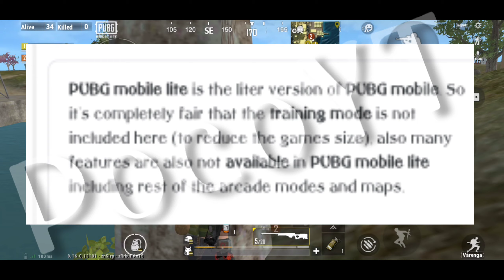No TRAINING MODE in 0.16.5 update - with PROOF | pubg mobile lite | PocoYT